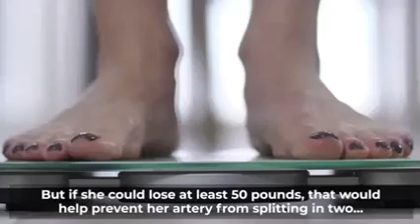Your Metabolism to Burn OFF 3 Lbs Every 18 Hours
Triggers Your Metabolism to Burn OFF 3 Lbs Every 18 Hours
Boosting metabolism is the holy grail of weight watchers everywhere, but in what way debauched your body burns calories depends on several things. Some people receive a speedy metabolism. Men tend to burn more calories than women, even whereas resting. And for most people, metabolism slows gradually after age 40. Although you can't control your age, gender, or genetics, there are other ways to improve your metabolism. Autaphagene is formulated for improve your metabolism
Autaphagene is shipped to you within the United States of America. Not at all and will never be available on their store. Recently, they were caught with over 4000 tainted, unsafe and cheap supplements and vitamins. Most of them from China. You deserve better than that and why you can only get Autaphagene here. It’s the only way Autaphagene  can ensure quality remains the same throughout the entire process. There are no negative side effects to worry about. Everything is 100% natural and safe. Take 2 capsules 20-30 minutes before bed and you’re all set. With literally billions of people on the planet, there will be some this doesn’t work for. That’s even the case with most prescription drugs. So if you do happen to be in the minority on this and it doesn’t work for you, remember, you’re protected by a rock-solid 90-Day Money-Back Guarantee. Tell us it didn’t work, send the bottles back and you’ll be guaranteed a prompt refund. No questions and no hassles.

This is a fun and learn YouTube channel, basically focused Health and tips, cute pets, animal life, have their fun including, teach and tac, food recipes , affiliate marketing, earn money online and many more content, I going to delivered all the those fun and learn YouTube videos. ◄